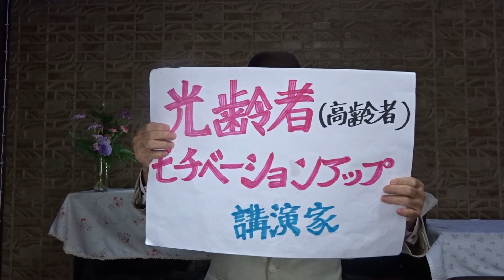第24弾 老いては「好き」にしたがえ！ 片岡鶴太郎 著 終活なんてやんない・・・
第4章  生涯現役でいるために、やり方や立場に固執しない
　　　・年々衰える記憶力との闘い方
2024年05月30日(木)

　老いては「好き」にしたがえ！ 片岡鶴太郎 著 に、
　興味が湧きましたら是非読んでみてください。
　鶴太郎さんの深いところで感動が待っています。